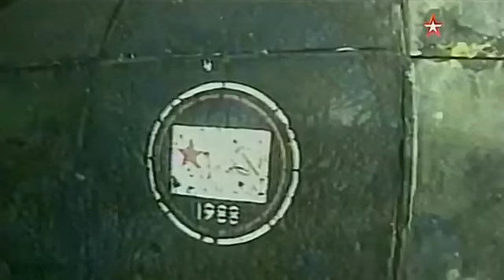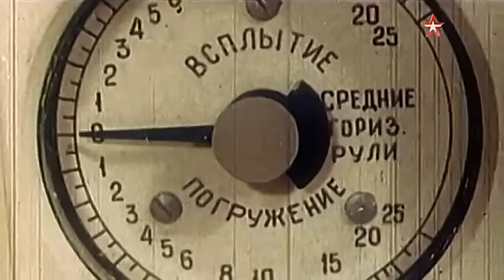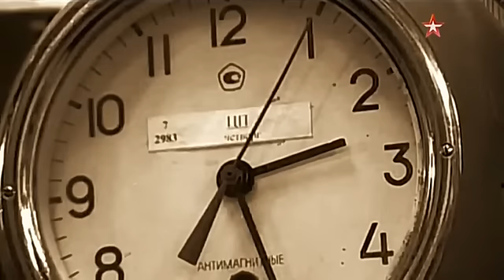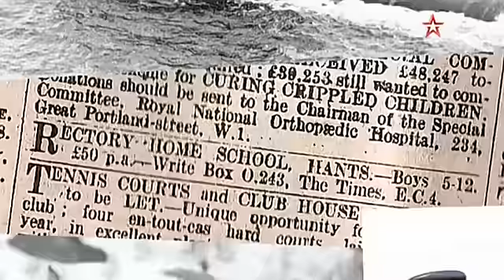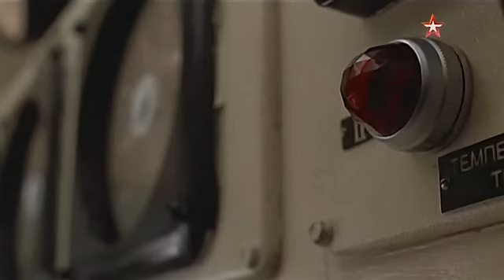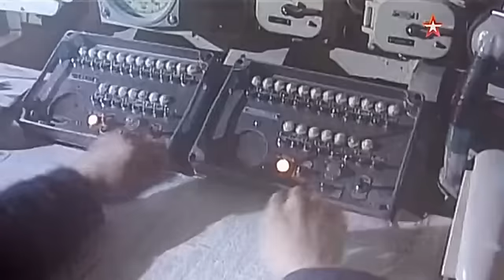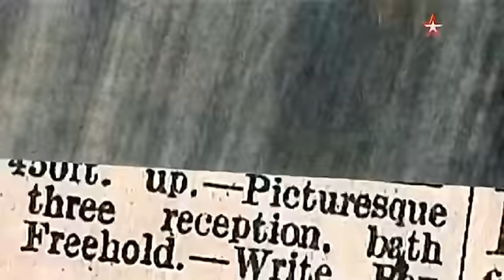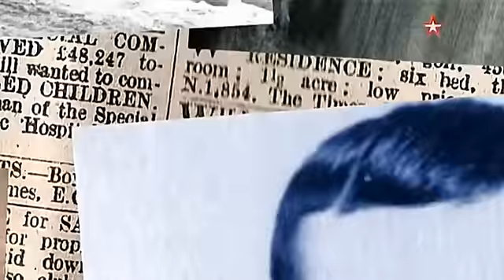К 278 Нас учили бороться Загадки века 16 серия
К-278. Нас учили бороться
Подводная лодка «Комсомолец» была уникальной, на острие технического прогресса. Что же привело к ее гибели в апреле 1989 года? Почему так много подводников нашли смерть уже позже, в ледяной воде? Трое чудом спасшихся моряков экипажа "Комсомольца" рассказывают, как они до последней минуты спасали свою лодку.